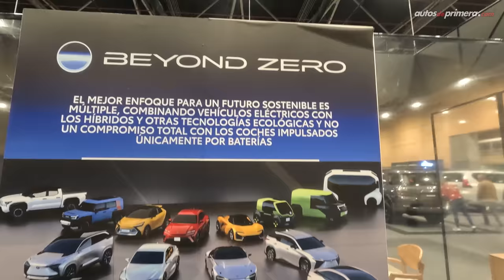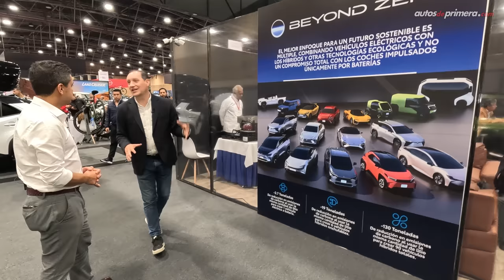TOYOTA en el Salón del Automóvil, lanzamientos, novedades, bonos y más... (4K)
Estuvimos en el Salón del Automóvil de Bogotá 2023 y estas son las novedades, lanzamientos, bonos y más, que tiene la marca TOYOTA por esta temporada. (Los precios y descuentos mencionados también aplican en todas las vitrinas de la marca en Colombia).